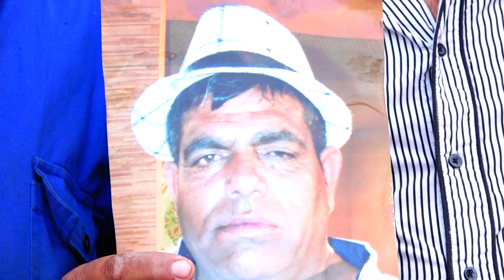Рождения ден на Величка 6г.2020г.